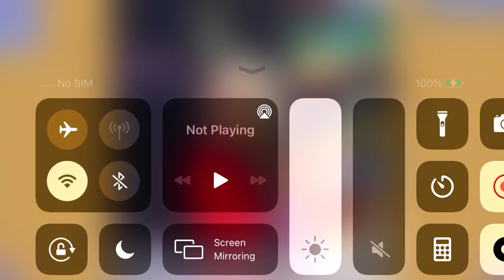Playing Renee Young Puzzle 13/60